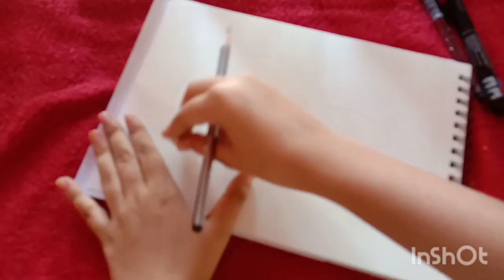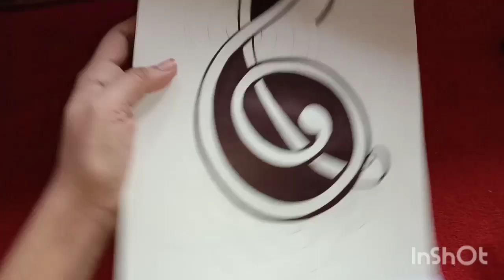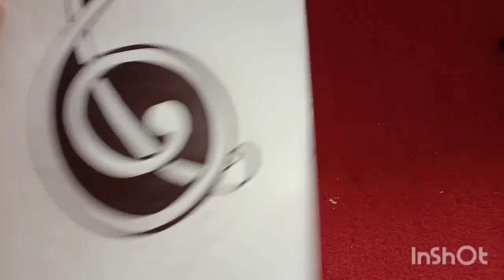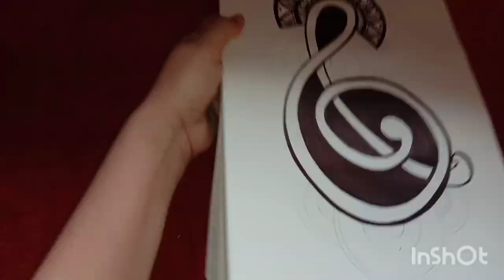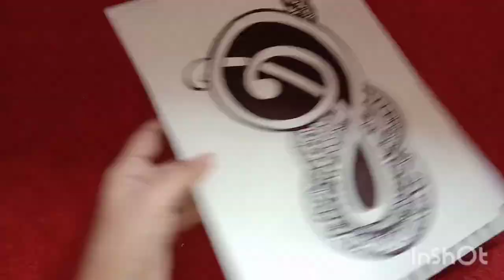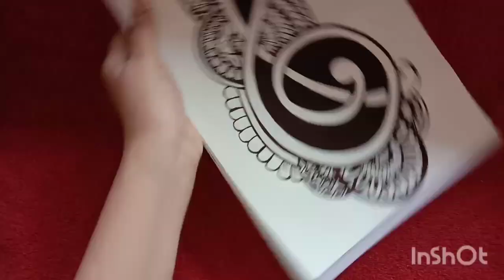music note mandala art❤️ for beginners....😘